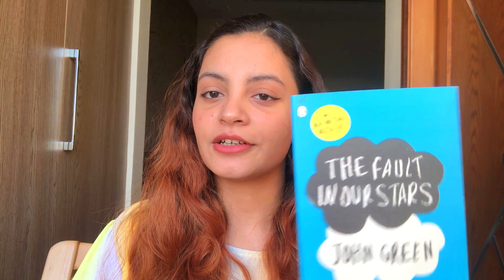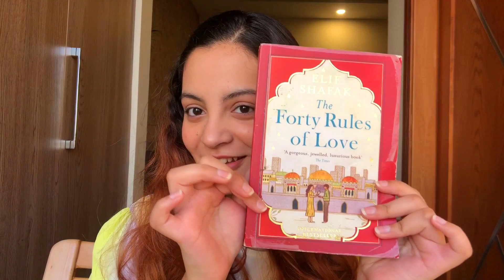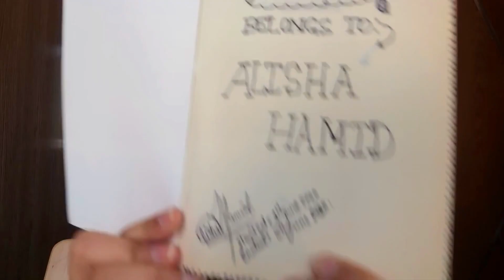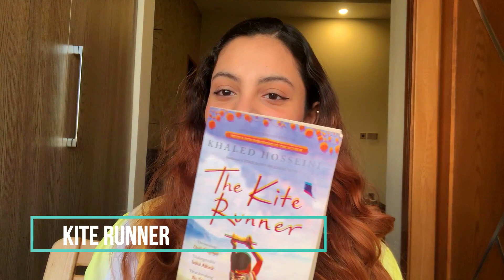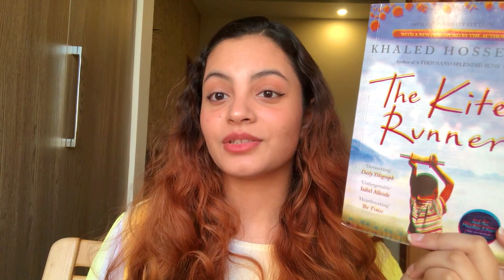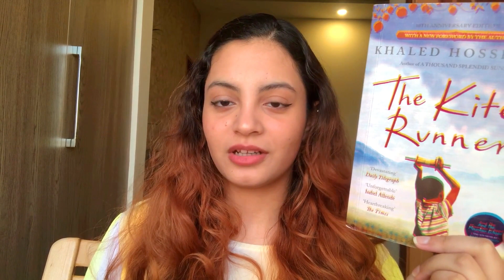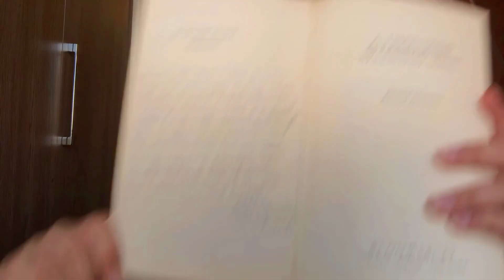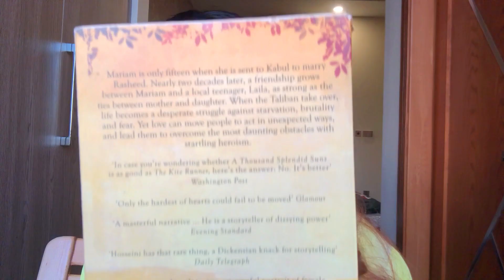5 BOOKS TO READ THIS SUMMER | NOVELS YOU MUST READ